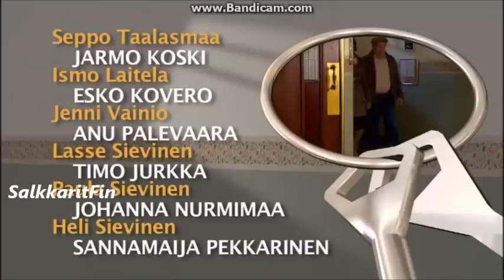Salkkarit-Isabellan valeraskaus 2 (2011)